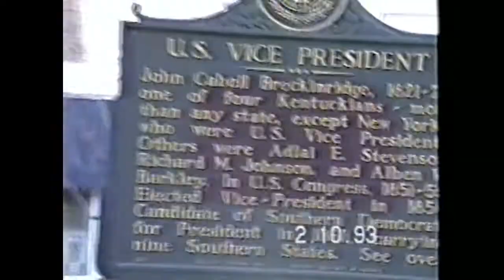1993 February 10 Frankfort, Kentucky State Capital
1993 February 10 Frankfort, Kentucky State Capital; Video recorded by Grandpa and his second wife, Mary